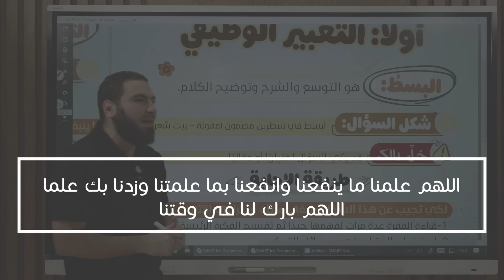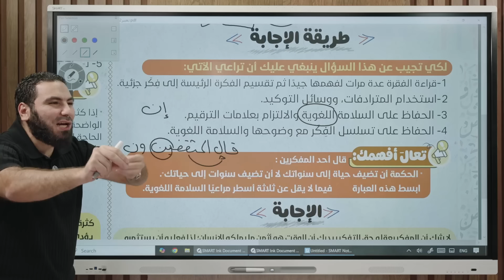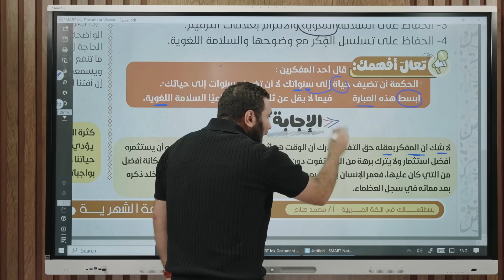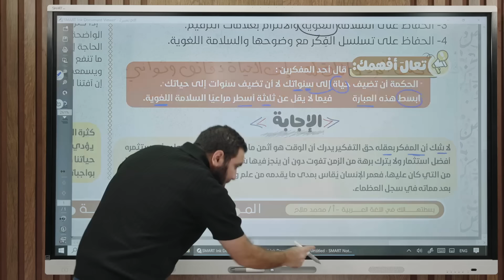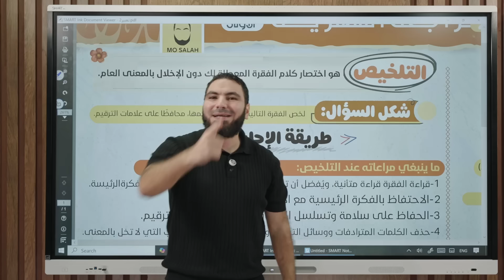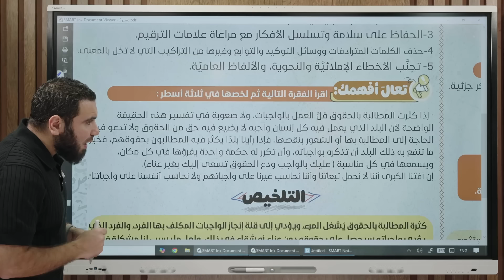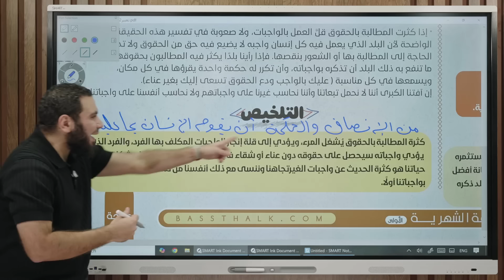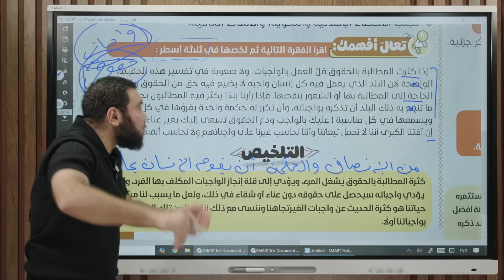مراجعة التعبير لشهر أكتوبر أولى وتانية ثانوي 2025 | مع أ. محمد صلاح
محاضرة لفرع التعبير قبل امتحان الشهر لطلاب أولى وتانية ثانوي.

عربي 1 ثانوي
عربي 2 ثانوي
اولى ثانوي
تانية ثانوي
مراجعة أكتوبر
مراجعة الشهر
التعبير
تأسيس النحو
النحو
نحو
نحو ٣ ثانوي
نحو ٣ ثانوى
٣ ثانوي
تأسيس
محاضرة التأسيس
محاضرة تأسيس
البلاغة
الثانوية العامة
الصف الثالث الثانوي
القراءة
القصة
اللغة العربية
المراجعات النهائية
المراجعة النهائية
المراجعة النهائية
عربي
المراجعة النهائية في العربي
المرحلة الإعدادية
المرحلة الثانوية
النحو
أولى ثانوي
ثانوية عامة
ثانية ثانوي
دروس لغة عربية
دفعة التابلت
ليلة الامتحان
محمد صلاح
محمد صلاح عربي
مراجعات ثالثة ثانوي
مراجعات شاملة عربي
مراجعات شاملة لغة عربية
مراجعات عربي
مراجعات لغة عربية
مراجعة عربي
محمد صلاح بسطتهالك
محاضرة التأسيس محمد صلاح
نحو محمد صلاح